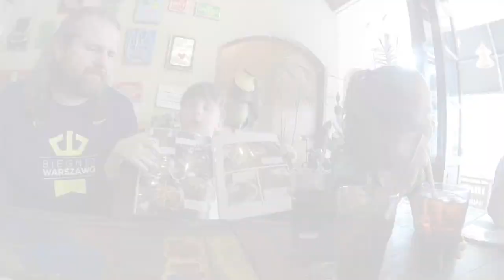Klara i Karol w Azji - SINGAPUR I BALI - UBUD